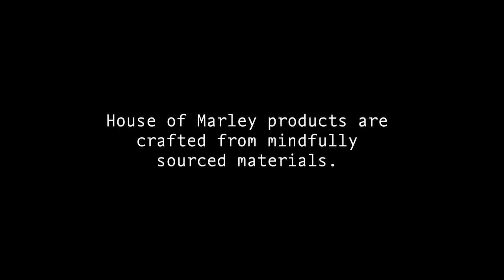The Foundation: Rohan Marley on Legacy & House of Marley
A look at the Bob Marley & the Marley Family influence and how it transcends into the brand philosophy featuring House of Marley legacy, Rohan Marley.

About House of Marley

House of Marley was born from the passion of the Marley Family to bring Bob’s vision of universal love, music and respect for nature to life through socially responsible materials and sustainably crafted products. House of Marley products are crafted from mindfully sourced materials including bamboo, FSC™ certified wood, recycled aluminum, plastic and fabrics.

House of Marley is a global brand:

Our products are made with high quality materials, precise engineering, and innovative design.
Our design ethic is rooted in ecological balance, focusing on earth-friendly materials.
Our audio performance is committed to the highest quality, delivering realistic and powerful performance.
Our brand is committed to support global movements dedicated to youth, planet and peace.